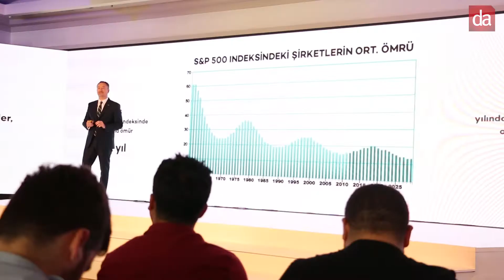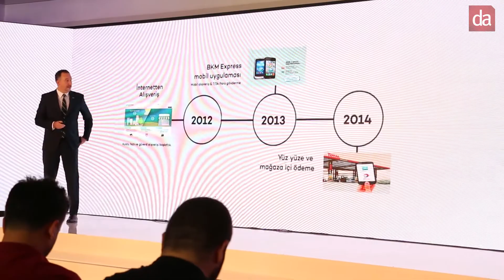BKM Express 5’inci yılını kutluyor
BKM Dijital Çözümle Genel Müdür Yardımcısı Serkan Yazıcıoğlu, BKM Express'in geride bıraktığı beş yılın öyküsünü ve gelecek beş yılın odak noktalarını Digital Age'e anlattı.